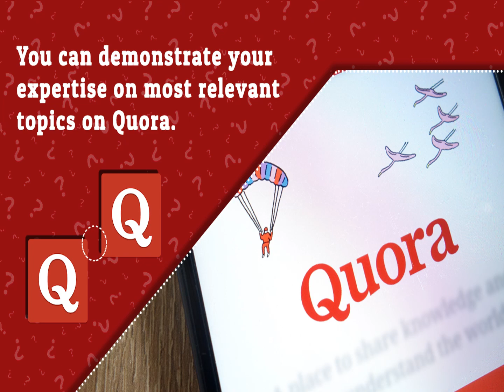Achieve your Goal by Quora Comments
: Quora is one of the largest social media platforms that will be helpful for anybody that want to go viral through content. Yes, writing a content, you can get instant popularity because of its visibility. To increase comments, people buy Quora comments instant and achieve their career goal.